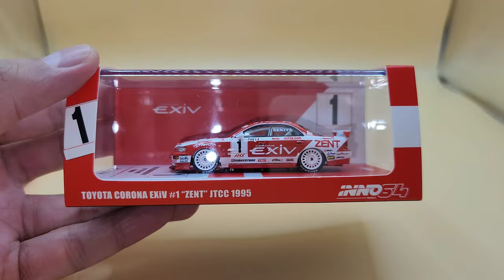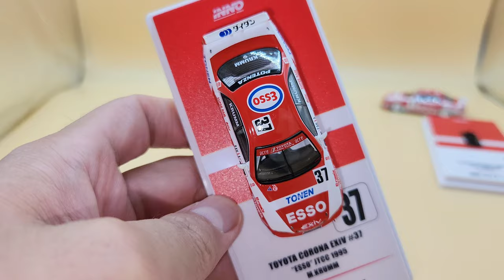INNO TOYOTA CORONA EXIV #1 "ZENT" JTCC 1995 M. SEKIYATOYOTA CORONA EXIV #37"ESSO" JTCC 1995 M. KRUMM